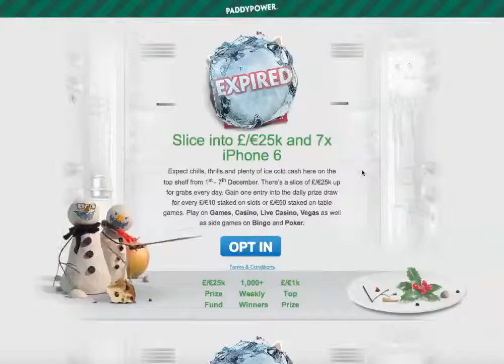festive francy screen 1